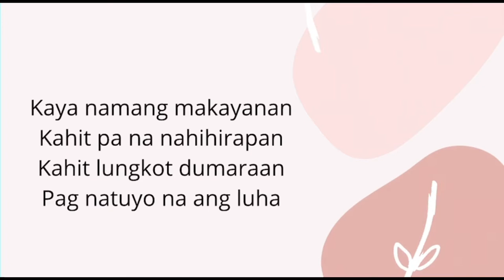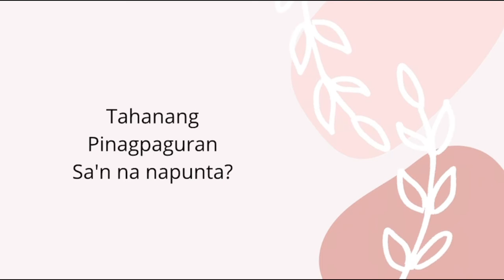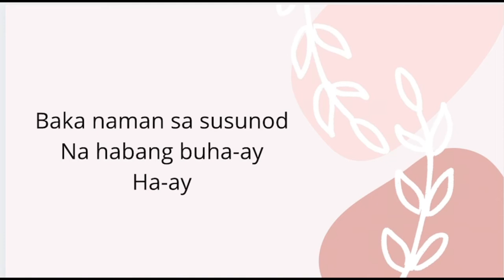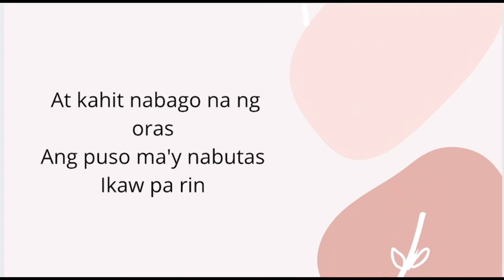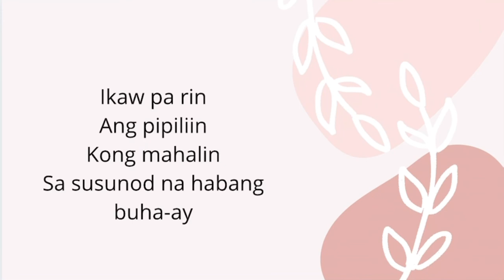Ben&Ben - Sa Susunod Na Habang Buhay | Lyric Video | Kathniel x Ben&Ben x JMS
Ben&Ben - Sa Susunod Na Habang Buhay | Official Music Video

Starring: Kathryn Bernardo and Daniel Padilla

Screenplay: Juan Miguel Severo
Directed by Jorel Lising

Sa Susunod Na Habang Buhay
Written by Miguel Benjamin and Paolo Benjamin
Arranged by Ben&Ben
Produced by Jean Paul Verona and Ben&Ben

Produced by Ben&Ben Music Productions and Elesi Studios
Head of Production: Earl Guico
Production Manager: Jinky Adoyo
Band Coordinator: Brando Balmedina
Production Designer: Dianne Khu

Cinematography by: Ian Guevara
Assistant Director: Camille Aragona
Camera Operators: "The Eagle Squad" Pao Sancon, Timothy Axibal
Asst. Camera Operator: Jojo Remulta
Gaffer: Maui Caspe

Music & Sound Editor: Agnes Reoma
Sound Engineer: Jean Paul Verona
Sound Design: Toni Muñoz, Patricia Lasaten, Jam Villanueva

Offline Editor: Timothy Axibal
Online Editor: Jude Matanguihan
Colorist: Mikhail Von Asmuth

Camera & Equipment Rental: RSVP Film Studios

Glam team for Mr. Daniel Padilla:
Ryan Ko
Ton Lao
Ryan Villoria
Jerwin Aquino

Glam team for Ms. Kathryn Bernardo:
Justine Claudie Patricia del Rosario
John Valle
Katrina de Jesus
Kurt Mackenzie Ong
Jan Aranilla

Drivers: Romulo Tomas, Edilberto Alipan

Official Photographer for Ben&Ben: Karen De La Fuente

Camera and Equipment Rental: RSVP Film Studios

Hair and Make Up Artist for Ben&Ben: Bernadette Flores

BBMP Lighting Director: Melvin Manuel
BBMP Band Set-up Head: Ronald Ian Santiago
BBMP Crew: Baje Dizon, Jerald Sulit, Patrick Babina, Rayann Maninang

Special thanks to:
Ms. Socorro Guico
James Duran
Geneca Yambao
Kiel Mamauag
Darlene Webb Zshornack and Family
Lulu Romero
Cap Luz Bagalacsa
Deejaye Cuadrado
Margareth Lim - Pateña
Maria Genalyn Bolintiam
Ardan Arcega

ABS-CBN Star Magic